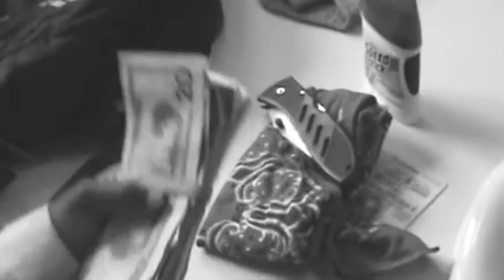Allnite Zone Buddy